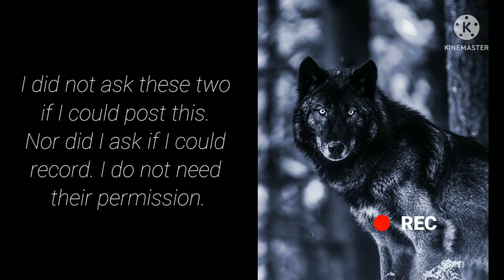COP WATCH in Kokomo. Expressing OUR Rights is a must!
Cop Watch in Kokomo, Indiana.

Just running down to the Gas Station for some fuel. I noticed a stop and recorded it, as I feel people should. That is our right and if we do not practice our rights, they will be gone eventually. I suggest you express your rights too, in whatever way you are comfortable with.

Much respect to the ladies that were pulled over. They seem to know at least something about our rights and didn't seem to get offended at me for doing this. I'm sure it was a bit uncomfortable, but so is being pulled over.
Glad it worked out for the driver. I wish I would have asked if they tried to ID the passenger, but I didn't want to pry too much.

The comments section is set to "unrestricted". Comments on any videos are the sole responsibility of the writer and the writer will take full responsibility, liability and blame for any libel or litigation that results from something written in or as a direct result of something written in a comment or reply. You, the commenter, is solely responsible for your own words.